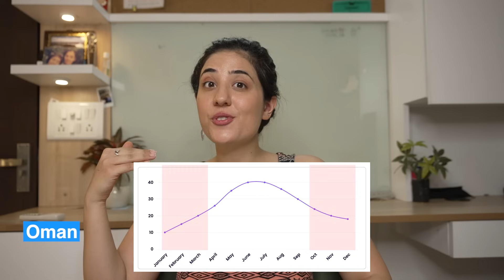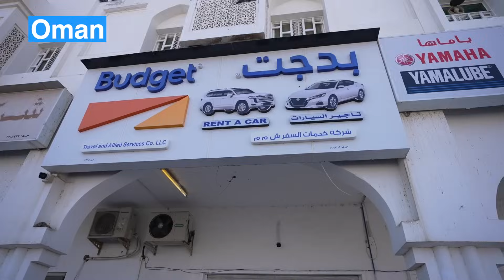The ULTIMATE guide to UAE (Dubai, Abu Dhabi) & Oman | Budget tips, BEST time to visit!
Are you planning a trip to the Middle East like Dubai, Abu Dhabi, UAE or Oman? Get ready for an exciting adventure with this ultimate guide and a side-by-side comparison of two incredible destinations: UAE and Oman! P.S. Vlogs from Oman coming soon.

I will take you on a virtual tour, offering a unique perspective on these captivating countries, why you should visit, the best season, what to pack, places to visit and budget tips to save some extra dough and not make any mistakes. Discover the similarities, differences, and everything you need to know to plan an unforgettable journey.

From the futuristic skylines of Dubai and Abu Dhabi with their skyscrapers, to Oman's rugged landscapes, picturesque deserts, and stunning coastal scenery. I have discussed it all in this video with Airtel International Roaming as my constant companion.

Don't miss out on this incredible journey – hit the play button and get ready to plan your trip with me.

00:00-00:40 - Introduction
00:41- 1:33 - Comparison between UAE & Oman
1:34 - 1:57 - Geography
1:58 - 3:08 - Phone Network (AD)
3:09 - 4:14 - Currency
4:15 - 5:40 - The best time to visit
5:41 - 6:49 - Clothes to Carry
6:50 - 8:20 - Places to Visit
8:21 - 10:04 - Visa & Flights
10:05 - 13:29  Money Saving Tips for UAE
13:30 - 18:38 - Money Saving Tips for Oman
18:39 - Conclusion

If you sign up using my link, it'll help me earn a little commission out of your purchase.